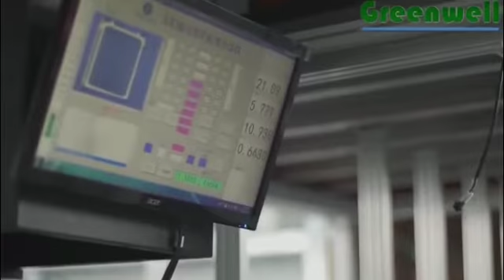150MW MBB high efficiency solar panel making Machine—Qinhuangdao Greenwell